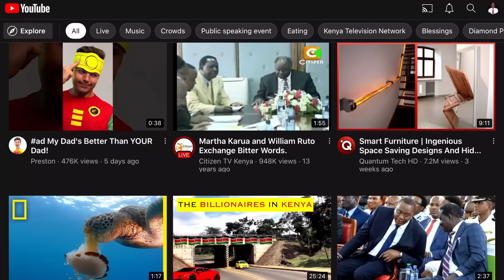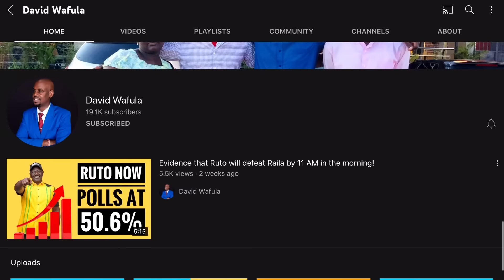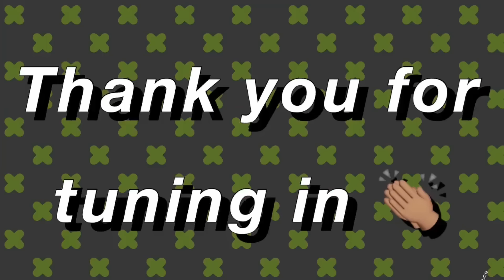REAL REASON WHY RAILA & RUTO ARE NOT IN KENYA DURING RIGATHI'S IMPEACHMENT!